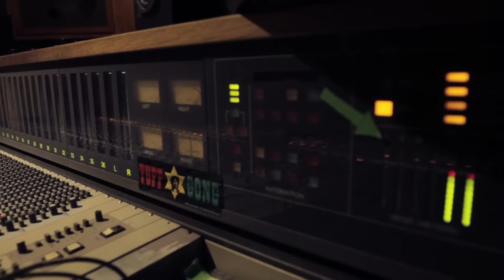Teaser Videoclip Corruption Tarmac 2015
Por primera vez en Colombia una banda nacional de Reggae graba  en Jamaica.  Muy pronto la agrupación de Reggae: TARMAC y su productora audiovisual Magno Films lanzarán el próximo videoclip CORRUPTION grabado en Tuff Gong Studios y rodado en Kingston, Jamaica.